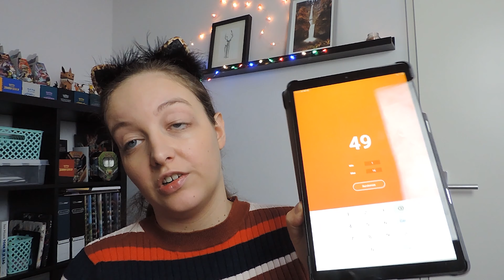palette bingo Too Faced chocolate bar || Elinnee94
In deze serie video's neem ik 1 of meerdere oogschaduwpalette en laat ik via een 'random number genarater' mijn oogschaduw kleuren bepalen. Daarmee maak ik dan een look, dit keer is het Too Faced Chocolate bar palette aan de beurt. Een al wat ouder palette uit mijn collectie, maar daarom ook belangrijk te behandelen. Zo weet ik of ik dit palette nog meer denk te gaan gebruiken of juist uit mijn stash kan verdwijnen.